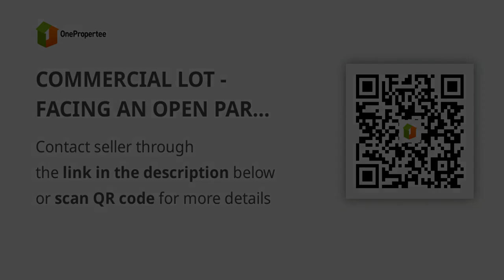COMMERCIAL LOT - FACING AN OPEN PARK (FOR SALE)